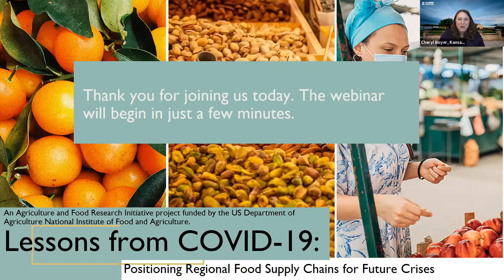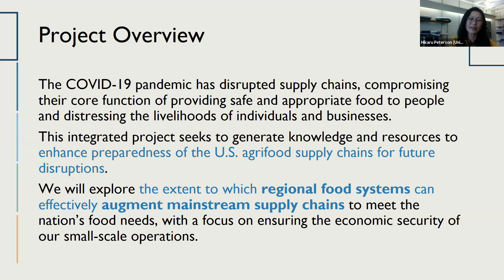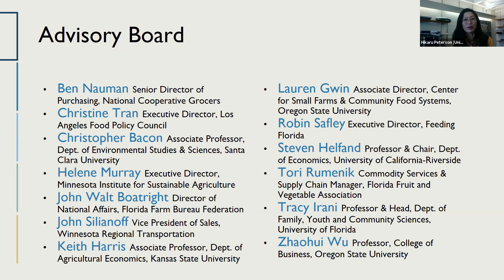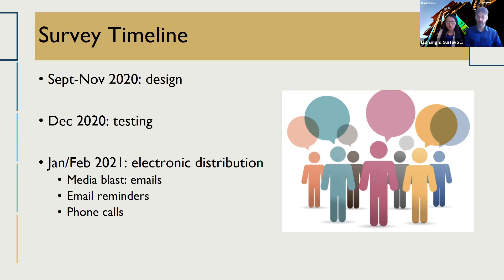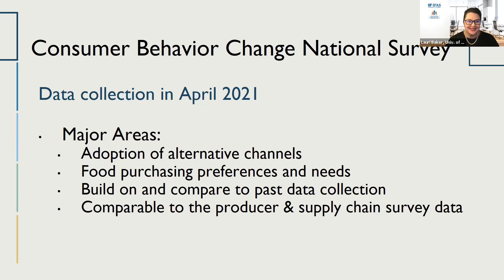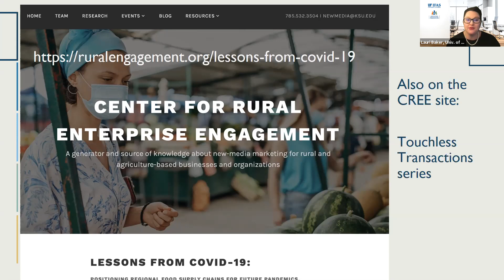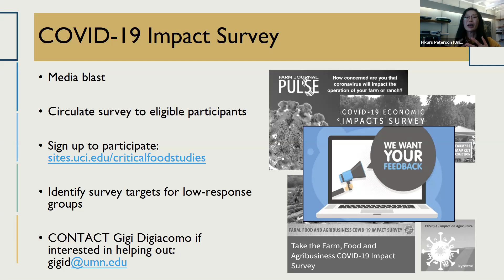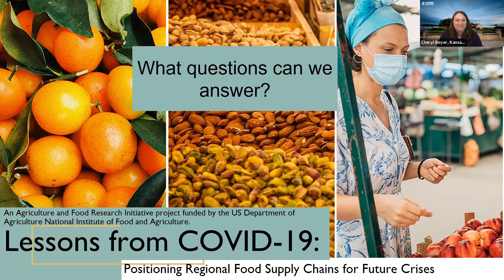Webinar 1: Lessons from COVID-19: Positioning Regional Food Supply Chains for Pandemics and Crises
The first webinar of the Lessons from COVID-19: Positioning Regional Food Supply Chains for Future Pandemics, Natural Disasters and Human-made Crises project that will include a brief introduction of team members, a holistic project overview, survey tools used and example questions from the first survey, preliminary data from consumer behavior study and an environmental scan of available resources and insights from prior assessments of the impacts of COVID-19 on the Florida food system.